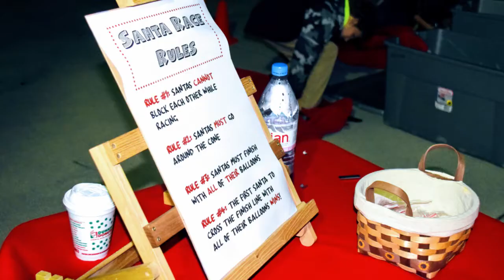BRHS FLDOE /FLLottery CONTEST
BRHS FL DOE/Florida Lottery VIDEO CONTEST
In our video, we have highlighted two strategies that we use at Braden River High School to incorporate families in our learning. Every other month students, teachers, parents, and business partners meet to share ideas and discuss strategies to have our students college and career-ready.  The second strategy that is highlighted in the video is our community event called River Wonderland.  BRHS has been putting this event on for over 10 years and at this event students and the community are welcome to a free event with crafts, free food, displays from the career technical classes, performances from the performing arts classes, and a petting zoo from our Agriculture Department.